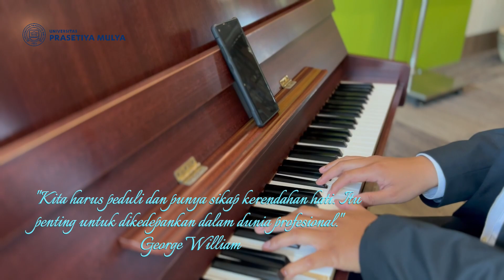Apa dan bagaimana S2 Manajemen Stratejik? George William berbagi ceritanya buat kamu...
S2 Manajemen Stratejik
Envisioning Your Future Business

Sebuah program magister yang dirancang untuk para eksekutif senior yang mencari tantangan.   Apakah kamu salah satunya? Come Join Us!